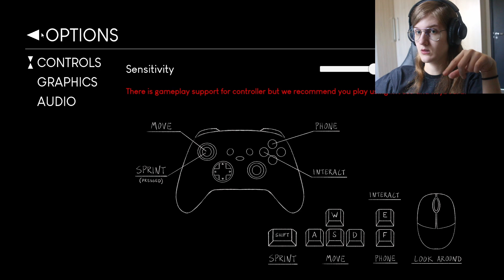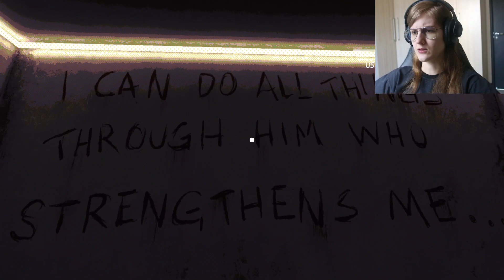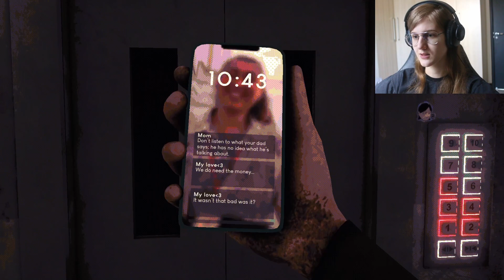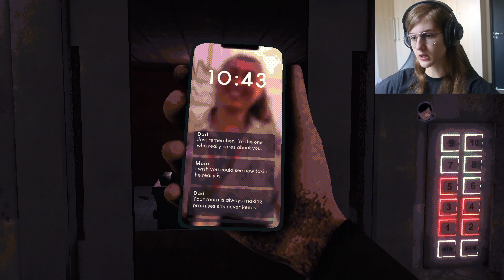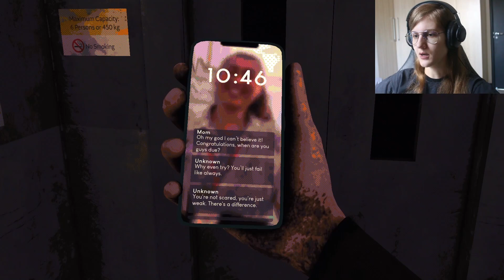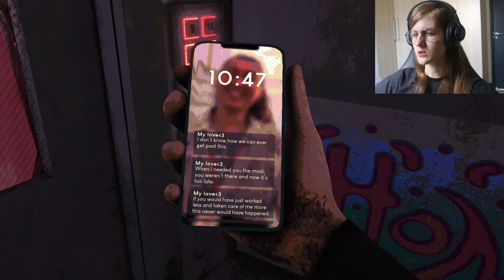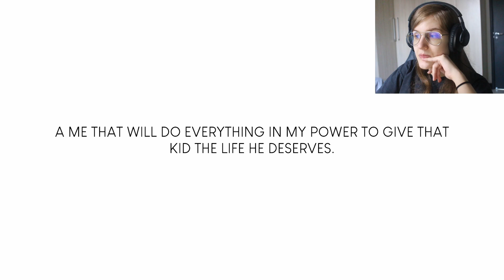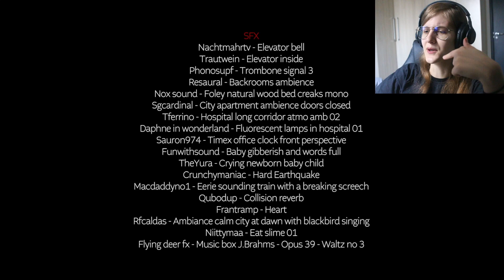WHAT'S WRONG WITH MY BABY? - LevelHeaded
Gotta say, that baby doesn't look like its parents lol